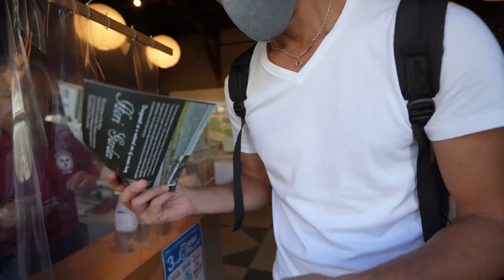コロンビア人妻に人生初のお団子を食べさせてみた！ | 日本バイク旅【外国人の反応】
コロンビア人女性が初めて柚子味噌団子を食べた時、とんでもない衝撃が走りました！

【Ori and Kaitoって誰⁉️】

コロンビア人と日本人の夫婦でバイクをレストアして、ツーリング旅に出かけてます。
バイク知識は素人！分からないながらも40年前の不動バイクHonda GB250を２人でレストアしてバイク免許を取得して妻がバイク女子デビュー。僕は他界した父のバイクKawasaki 250TRを大切に整備しながら乗ってます。
2人の夢はバイクで世界を旅すること！！まずは日本を制覇します。

※日本への発送はどれも無料でした

・折り畳み傘
・アルパインクッカー
・シームレスダウンハガー
・キャンプテーブル
・SSD 2TB
・キャンプチェア
・エアーマット
・LEDランタン
・モバイルバッテリー 20000mAh
・ガスバーナー

→　ORIKAIT99（Aliexpress用）
商品リンク
→　IM8052022（Amazon用）
商品リンク

▶ 📖 目次
0:00 〜 あらすじ
0:32 〜 松陰神社
1:28 〜珍しい傘みくじ
3:44 〜 日本人って昔超小さかった！？
4:42 〜 本格的な和菓子に挑戦！
7:53 〜 萩の城下町
11:59 〜 津和野までバイクツーリング
14:55 〜 超豪邸に潜入
17:11 〜 えっ！？これがお風呂？
17:47 〜 日本庭園が美しすぎる
19:44 〜 津和野城跡
22:11 〜 絶対にここに来るべき